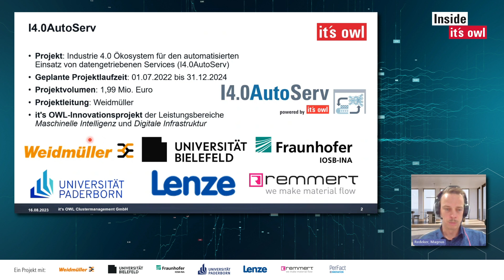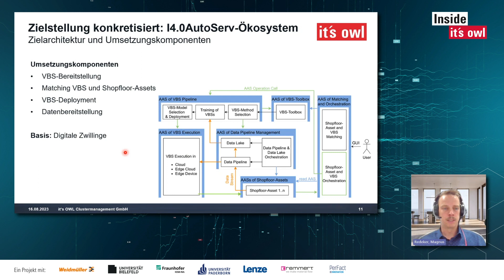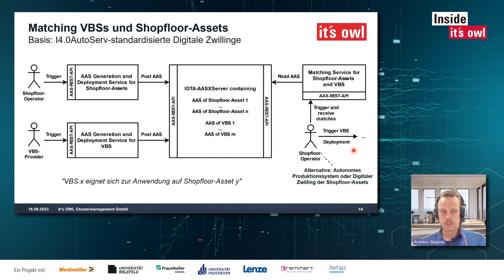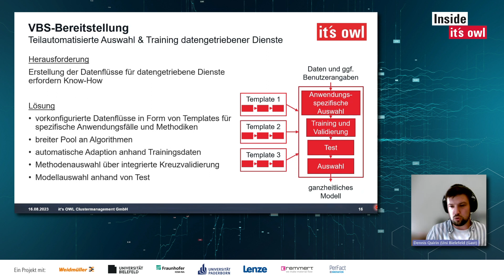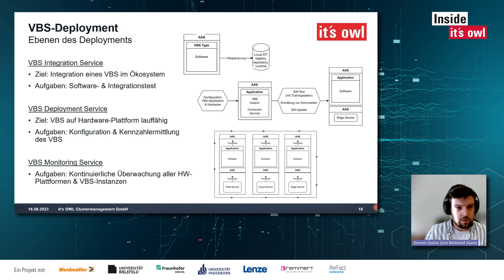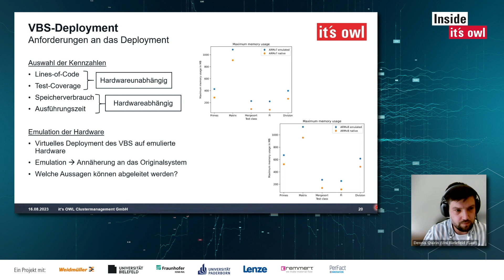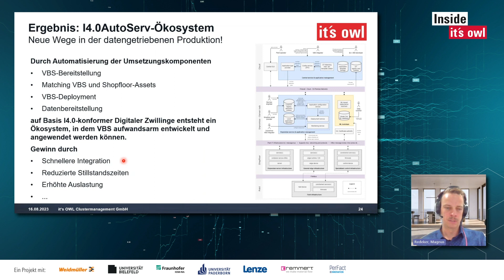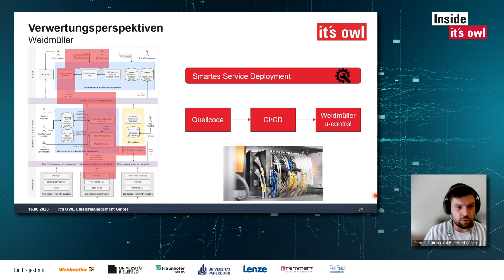Inside it's OWL: Automatisiert Maschinendaten erheben & aufbereiten (I4.0AutoServ)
Wie können Unternehmen datengetriebene Services so einsetzen, dass sie skalierbar sind und Aufwand und Nutzen in einem vernünftigen Verhältnis stehen?

Dennis Quirin (Universität Bielefeld) und Magnus Redeker (Fraunhofer IOSB-INA) geben Einblicke, wie im Projekt I40AutoServe Maschinendaten automatisiert erhoben und aufbereitet werden.

Das können Sie mitnehmen:

⚙️ Erfahren Sie mehr über aktuelle Anwendungsfälle von datengetriebenen Diensten in der Produktion und deren Herausforderungen.

🔧 Informieren Sie sich über den aktiven Einsatz von Verwaltungsschalen und das ganzheitliche Lösungskonzept für eine skalierbare Anwendung datengetriebener Dienste.

🔍 Profitieren Sie von den Einblicken in die Systemarchitektur und bringen Sie Ihre Erfahrungen und Anforderungen in die Weiterentwicklung ein, um das Konzept auf Ihre datengetriebenen Geschäftsmodelle anzuwenden.

In dem Projekt arbeiten die Partner Weidmüller Deutschland, Universität Bielefeld, Fraunhofer IOSB-INA, Universität Paderborn, Lenze, Remmert GmbH und PerFact Innovation GmbH & Co. KG an gemeinsamen Lösungen.

Im Technologie-Netzwerk it‘s OWL entwickeln rund 220 Unternehmen, Forschungseinrichtungen und Organisationen Lösungen für die digitale Transformation im Mittelstand.